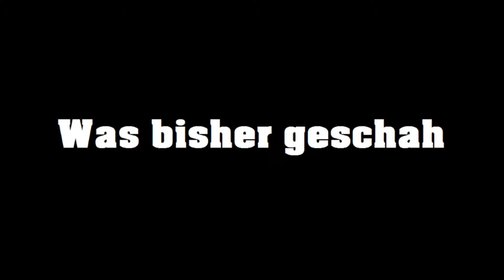Uncharted 4: A Thief’s End Gameplay #16» Des Rätsels Lösung |HD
~ Singleplayer test ~ Uncharted 4: A Thief’s End « Genre: Jump ’n’ Run, Action-Adventure
Studio: Naughty Dog
Publisher: Sony Computer Entertainment
Herausgeber: Sony Interactive Entertainment

~Singleplayer test ~ Uncharted 4: A Thief’s End Gameplay Third-Person-Shooter